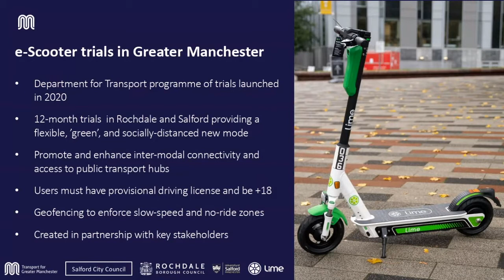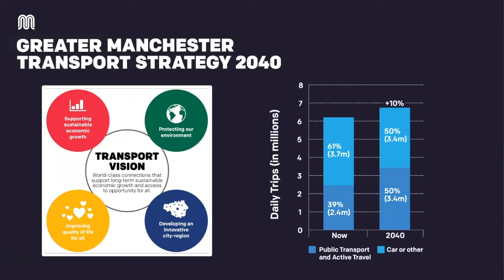E scooters Webinar - Conor Chaplin